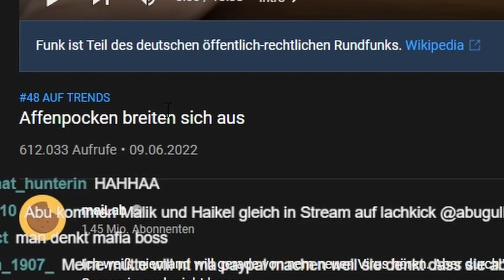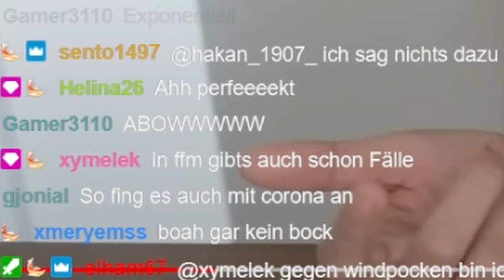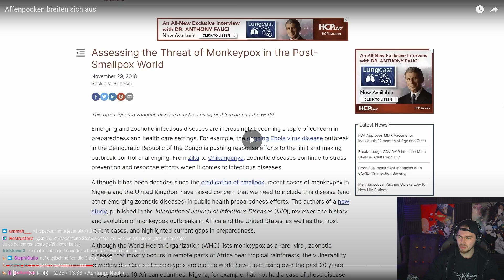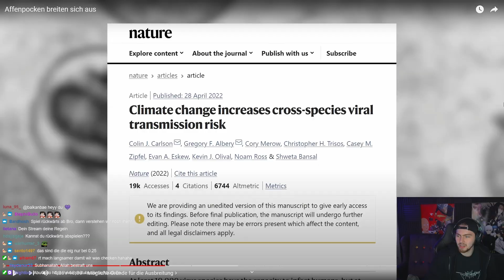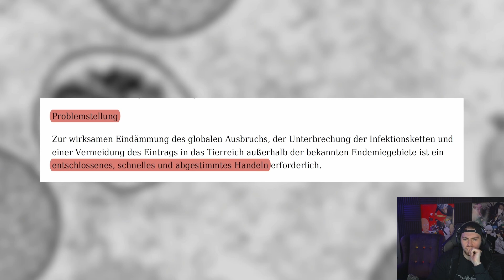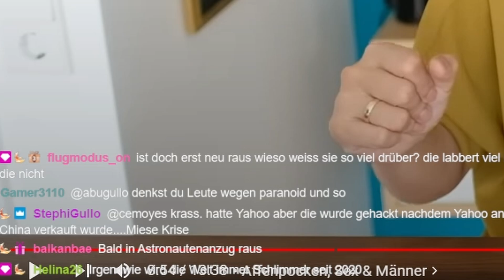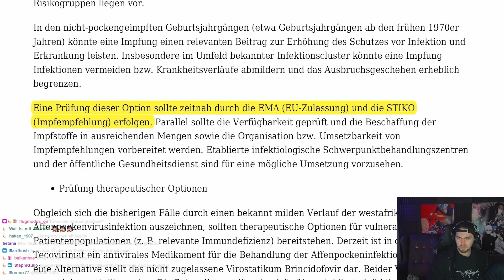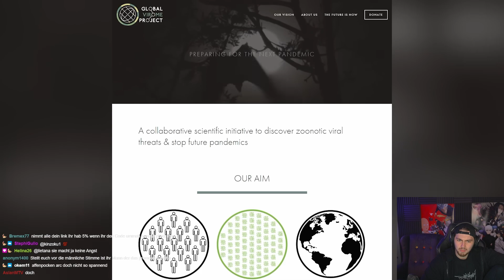OMG! Sind Affenpocken gefährlich? | AbuGullo Reaktion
Ich reagiere heute auf maiLab Affenpocken breiten sich aus. Das war ein sehr informatives Video, aber trotzdem bleibt die Angst vor einem neuen Virus. Viel spass friends. PapiGullo

Für weitere Reactions lasst ein Like & Abo da. Danke friends.